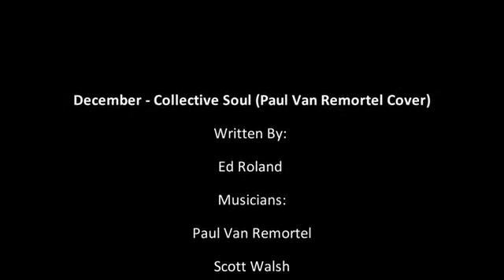December- Collective Soul Paul Van Remortel Cover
Studio cover version of Collective Soul's (December).  I was asked by two great friend's of mine Scott Walsh and Paul Van Remortal to come into the Studio and lay drums,  Backing Vocals and Percussion down to this great song!!   I think it sounds fantastic! Always an amazing experience at SOUNDCREATION RECORDING STUDIO. Crank it up and give it a spin!

Thanks to Ed Roland and Collective Soul for years of great music.